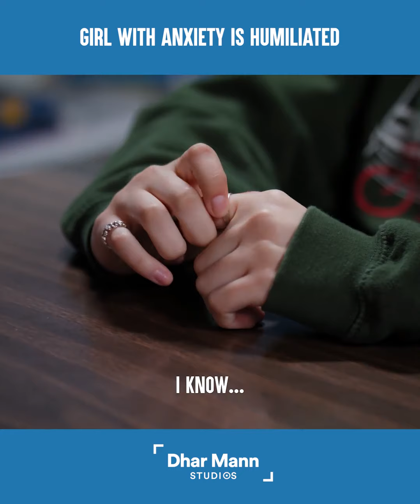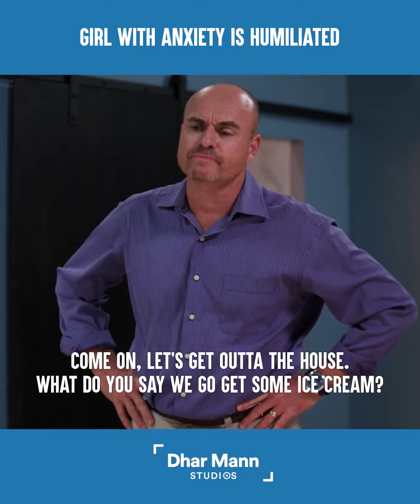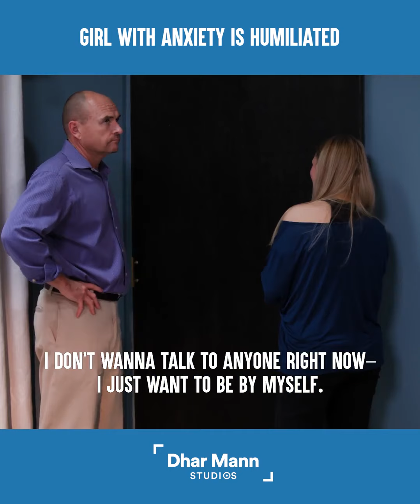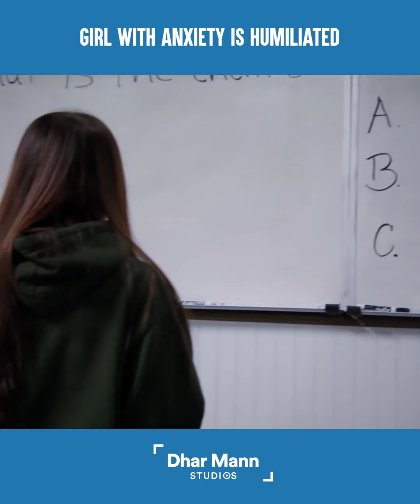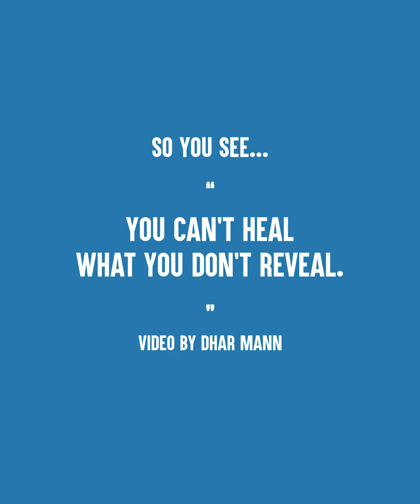Girl with anxiety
How to cure anxiety